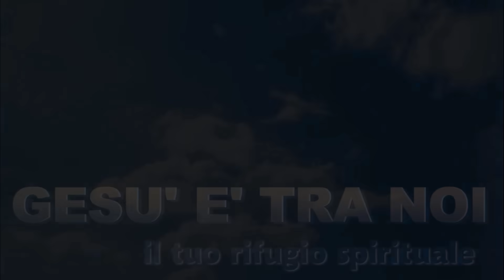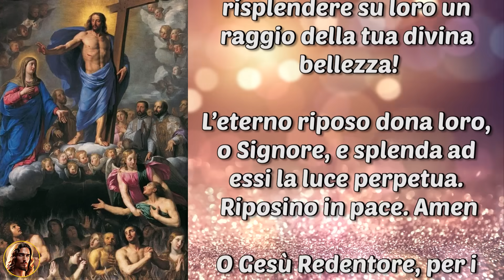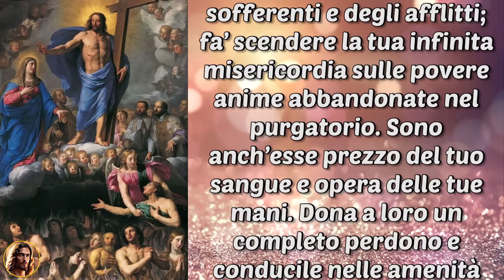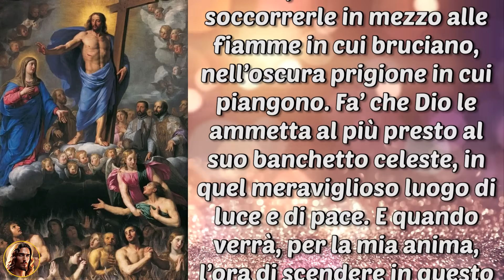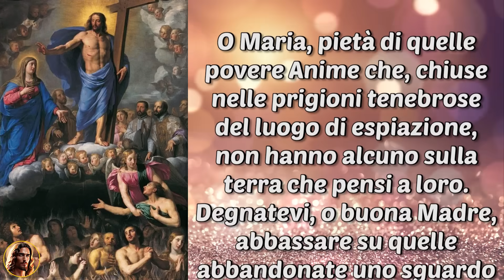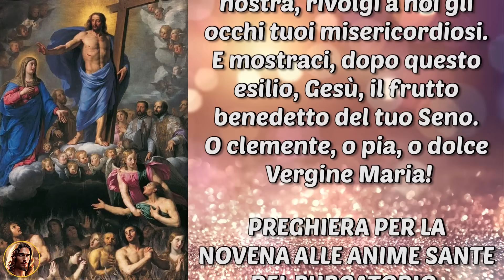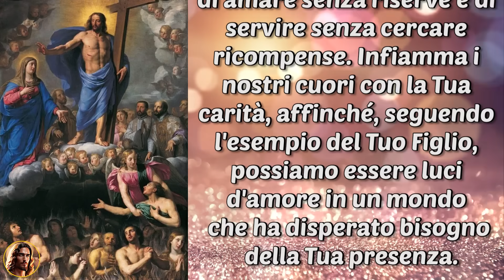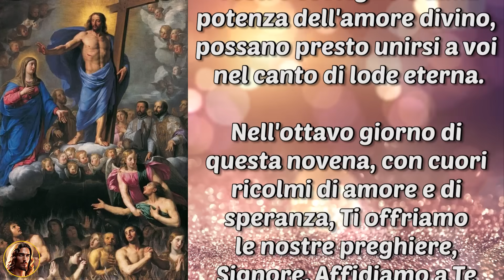La potentissima novena per le anime dei nostri cari in Purgatorio: Amore Eterno. 8° giorno